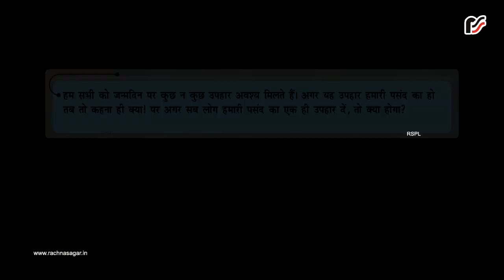Janamdin Ka Uphar | जन्मदिन का उपहार | Unique Idea for Vipul’s birthday gift |Rachna Sagar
Every day we see many things and feel like having them all. Best happens when we get them from our friends & family as a surprise birthday gift. In this Hindi story for kids by Rachna Sagar, Vipul’s family thought of a Unique Idea for his birthday gift and brought a big smile on his face. The moral story teaches us importance of family, togetherness and love.